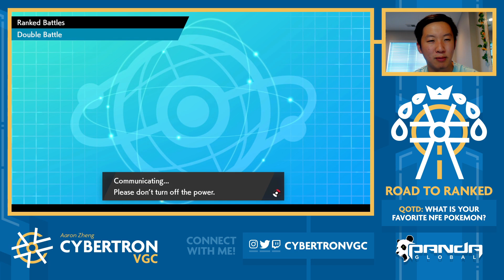This AZURILL & RUNERIGUS Team is Wild... • Competitive Pokemon VGC Series 9 Wi-Fi Battles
Trying out a wild team featuring Azurill and Runerigus today - the idea is to use Azurill to activate Weakness Policy and Wandering Spirit on Runerigus, allowing it to deal massive amounts of damage. However, we run into some really tricky match-ups and things go off plan real quick...

Thanks to JonWalrus for the team!

Timestamps:
0:00 - Rental Code & Breakdown
2:54 - Game 1 vs. Stakataka/Porygon 2/Indeedee/Hatterene/Torkoal/Venusaur
12:28 - Game 2 vs. Tapu Fini/G-Moltres/Glastrier/Raichu/Rotom-W/Togekiss
29:15 - Game 3 vs. Sableye/Metagross/Togekiss/Gastrodon/Rillaboom/Entei

Competitive Pokemon VGC Series 9 Wi-Fi Battles
Road to Ranked Series 9 Episode #41